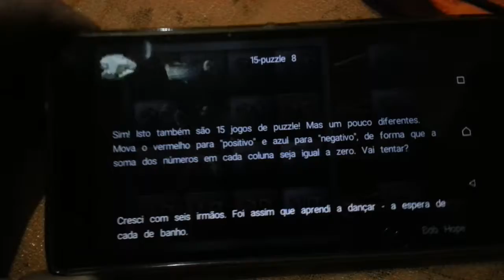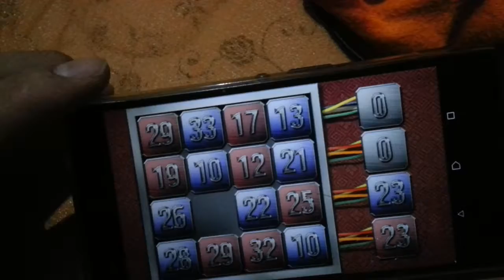Mind Games - Jogos Mentais 15-Puzzle (8) Passo a Passo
Passo a Passo 15-Puzzle (8)

Canais Parceiros !!